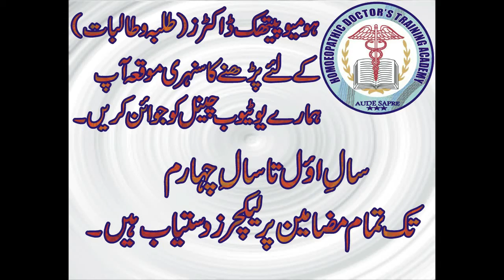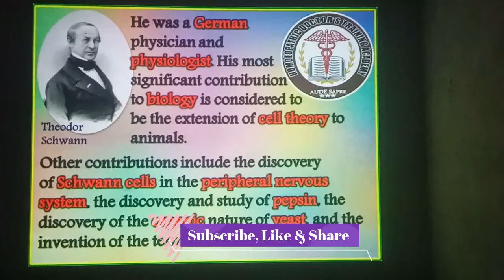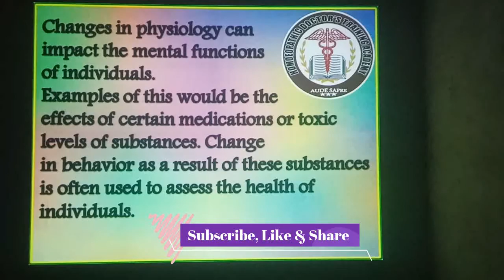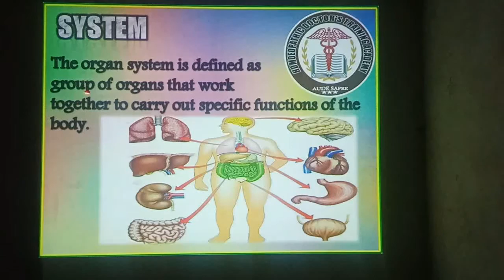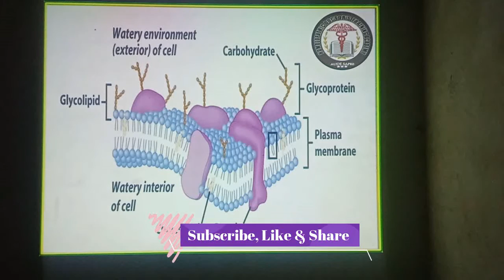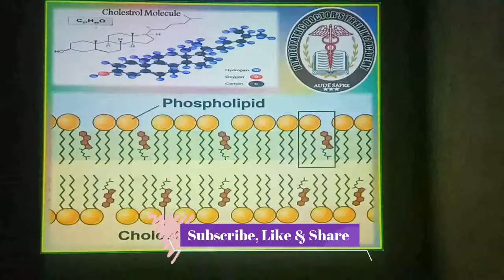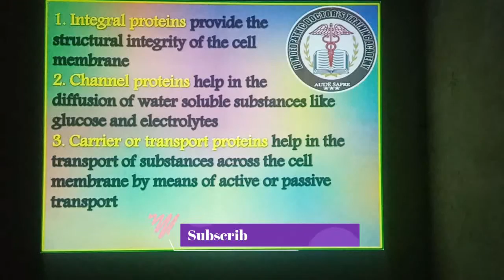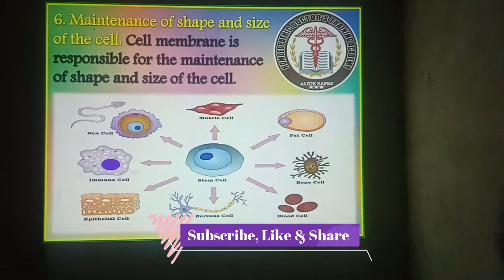PHYSIOLOGY PART 1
سالِ دوئم طلبہ و طالبات کےسیکھنے کے لئے بہت کچھ، فزیالوجی کا تاریخی پسِ منظر، سیل تھیوری،ٹشوز، اینڈ آرگن لیول سسٹم پر مکمل لیکچر، ہمارا مقصد ہومیوپیتھی اور ہومیوپیتھس کی ترقی اور ترویج کے لئے بہتر سے بہتر علم کو آپ تک پہنچانا ہے۔ کیونکہ ہومیوپیتھ پڑھے گا تو ہومیوپیتھی ترقی کرے گی"۔